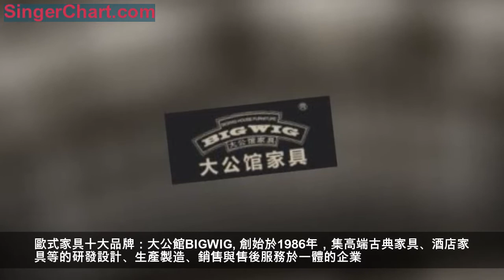2018年歐式家具十大品牌排行榜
寶居樂家具網為您介紹歐式家具相關品牌，中國歐式家具品牌排行榜。歡迎各位網友參與投票，投出您自己心目中的歐式家具十大品牌，我們的排行榜為您展示國內熱門的2018歐式家具十大品牌。
歐式家具十大品牌：金凱莎GICASA
金凱莎是比較有名的歐式家具品牌，是中國廣東馳名家具品牌的稱譽，隸屬於東莞市紅旗家具有限公司旗下的品牌，其產品系列豐富，有三百多個品種。純正的歐式古典主義風格,原創設計高檔實木家具生產商及供應商。
歐式家具十大品牌：卡芬達carpenter
始於1971年香港，以純歐設計、傳統手工雕刻工藝聞名，集研發、生產、服務於一體的綜合性企業。隸屬於中山四海家具製造有限公司。
歐式家具十大品牌：亞振A-Zenith
始於1985年,中國海派西式家具經典品牌,集家具設計/製造/營銷於一體的企業集團,隸屬於亞振家具股份有限公司。
歐式家具十大品牌：標緻家具Posh
成立於1986年，歐式家具行業影響力品牌，專注於高端歐式家具的設計/生產/運營於一體的大型家具企業。標誌家具在行業中是比較知名的一個家具品牌，通過了質量體系認證和環境體系認證，是大家公認的比較信賴的家具品牌，不僅擁有強大的企業競爭力，而且品牌競爭實力也是不容小覷的。
歐式家具十大品牌：寶居樂家具BJL
國內知名品牌歐美家具生產商,集歐式家具/美式家具/中式家具等。集研發、生產、銷售於一體。東莞市寶居樂家居股份有限公司，創立於2004年，專業從事家具生產銷售、全屋定製、裝修設計（上百人施工團隊，具有建築施工資質）於一體的大型家居企業。
歐式家具十大品牌：華莎馳VERTEX
歐式古典家具品牌，華家具家飾製造商，集研發、設計、生產、銷售、進出口貿易於一體的企業。隸屬於汕頭市華莎馳家具家飾有限公司。
歐式家具十大品牌：中至信家居
高端古典風格家具品牌，以獨具特色的古典風格著稱，專業從事大型家具的開發、設計、生產、銷售於一體的現代化企業。隸屬於安徽中至信家居有限公司。
歐式家具十大品牌：大風範DAVON
始創於1988年，集歐式家具系列產品的設計、開發、生產和銷售為一體的企業。隸屬於浙江大風範家具有限公司。
歐式家具十大品牌：大公館BIGWIG
創始於1986年，集高端古典家具、酒店家具等的研發設計、生產製造、銷售與售後服務於一體的企業。隸屬於廣東大公館家具製造有限公司。
歐式家具十大品牌：金鳳凰
專業生產豪華酒店家具/別墅家具/航空家具/遊輪家具及高端辦公家具/裝飾材料製造商，集設計/研發/生產/銷售於一體的大型跨國集團家具企業。隸屬於深圳市金鳳凰家具集團有限公司。
2018歐式家具十大品牌排行榜數據來自媒體評測（十大品牌網）（中國品牌網）（寶居樂家具網）。
是否有你喜歡的歐式家具品牌呢？歐式家具十大品牌榜中榜，歐式家具品牌排行榜，歐式家具什麼牌子好？